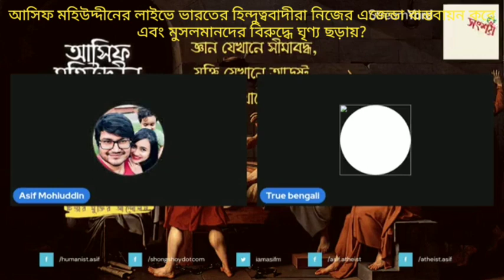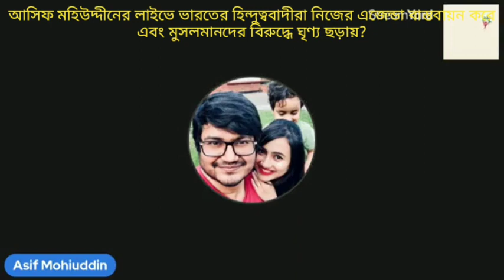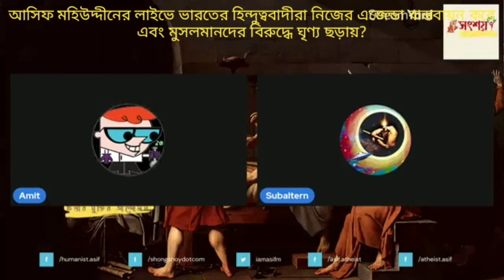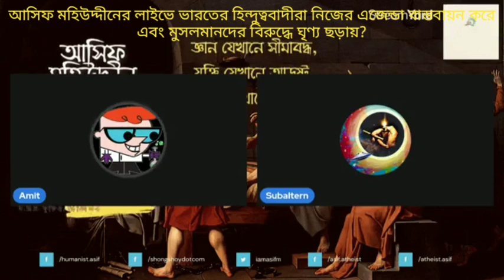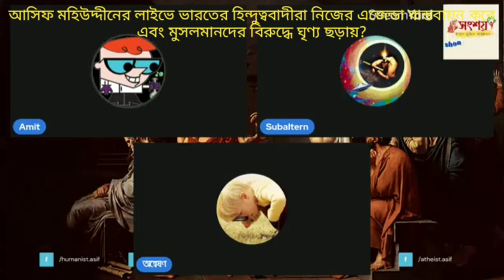আসিফ মহীউদ্দিনের লাইভে হিন্দুত্ববাদীরা নিজের এজেন্ডা বাস্তবায়ন করে মুসলমানদের বিরুদ্ধে ঘৃনা ছড়ায়?